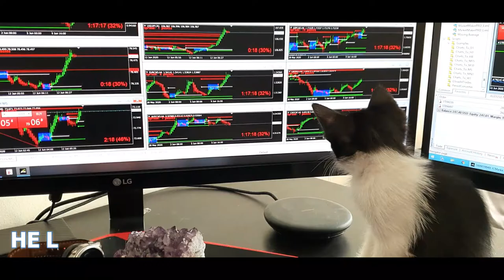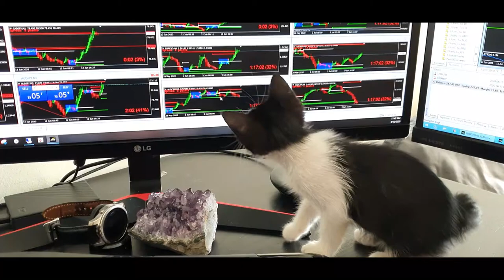Chester The Cat Loves Watching Videos On My Laptop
Chester loves to watch TV on my laptop.

He was brought to us from another rescuer who said a small kitten keeps coming to their front door.  Then one day when they opened the door he just walked straight in.  Chester has no fear!

Unfortunately the rescuer wasn't able to keep Chester at home, so he's staying with us now.  We're supposed to find him a forever home but he's fighting really hard to stay with us.

Welcome to our cat kingdom of our own family of cats, rescue cats, rescue kittens, foster cats, foster kittens, cute kittens, visitor cats - cats and cats!  Just a load or cat goodness!

We hope our channel and cat videos we share, can put a smile to your face and make your day better as they always do with ours :).

We are animal advocates and lovers from Vancouver, Canada. We’ve been more active rescuing cats and doing TNR as of recent years starting 2014 when we first moved to Manila, Philippines. We now live in Malaysia, Kuala Lumpur where we also run. We also run a home boarding to support our mission projects!

Here’s an Introduction of our Rescue Cat and Rescue Kitten Family:

- Nemo (Leader and Goofball Master) - Grey Tabby - Philippines
- Simba (Princess and Shy Girl) - Orange and White Tabby - Philippines
- Oreo (Big Sensitive Chicken Cat) - White and Black - Philippines
- Smokey (FIP Warrior and Survivor) - Black and White - Philippines
- Toffee (CEO of Antisocial, Social Club) - Tortoiseshell - Philippines
- Ariel (Brat + Rebel) - Orange Tabby - Philippines
- Stitch (Squeaky Bully)  - Beige Grey Tabby -  Malaysia
- Kangen (Bundle of Joy, Social Butterfly) - Young Calico - Malaysia
- Lucky (FIV Cat, Wagging Tail Cross-Eyed Mumbler) - White Cat - Malaysia
- Chester (Super Kid + Rising Leader) - Black + White Kitten - Malaysia

Are Any of the Rescue Cats for Adoption?
Unfortunately our resident cats no :)  But do keep an eye on our channel as we often will share stories of our rescue cats/ kittens, foster cats/kittens and may be up for adoption!

RESCUE A CAT/ RESCUE A KITTEN
FOSTER A CAT / FOSTER A KITTEN
TNR SAVES LIVES! ADOPTION SAVES LIVES!

Support TNR (Trap - neuter - release) programs in your community so we can control the stray population, reduce animal cruelty and improve animal welfare to stray cats and dogs.